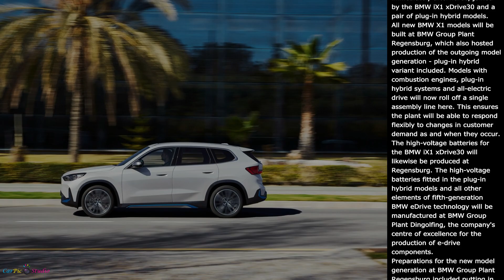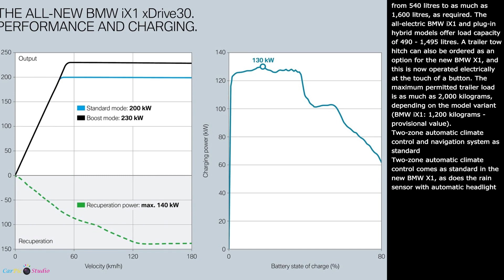2023 BMW iX1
BMW iX1

Instantly accessible driving pleasure and modern versatility mark out the character of the new BMW X1. With its more prominent design, commitment to electrification and progressive connectivity, the X1 leads the successful vehicle concept of a Sports Activity Vehicle (SAV) for the premium compact segment into a future shaped by sustainability and digitalisation. Significantly expanded standard specification, increased spaciousness and a premium ambience for the interior, the new control/operation system with BMW Operating System 8 and the BMW Curved Display, and a large selection of systems for automated driving and parking underscore the standout status of the new BMW X1 against its rivals.

When the original BMW X1 was launched in 2009, it opened up a new vehicle category in the premium segment. Since then, the compact SAV has served as an attractive entry model into the world of BMW X. With its robust character profile and functional versatility, the BMW X1 embodies an authentic experience of freedom and independence in day-to-day driving and on longer journeys. Its strong popularity is reflected in the total of around 1.9 million units sold so far in markets around the world.

Substantial boost for the accelerated ramp-up of electric mobility

In its third model generation, the BMW X1 also offers a gateway to BMW i-style electric mobility for a wide target audience. The BMW iX1 xDrive30 (electric power consumption, combined in the WLTP cycle: 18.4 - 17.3 kWh/100 km; CO2 emissions: 0 g/km) due to go on sale immediately after the launch of the new model generation is the BMW Group's first premium compact model based on a flexible vehicle architecture to feature an all-electric drive system. The company's offering accelerates the ramp-up of electric mobility, which is one of its strategic points of focus. The BMW Group is aiming to have more than two million fully electric vehicles on the road by the end of 2025. Indeed, by 2030 every other vehicle sold by the BMW Group worldwide should have an all-electric drive system